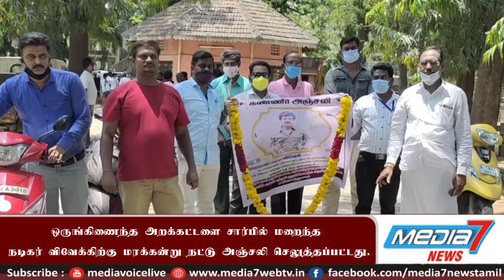மயிலாடுதுறை அறக்கட்டளை சார்பில் மறைந்த நடிகர் விவேக்கிற்கு மரக்கன்று நட்டு அஞ்சலி செலுத்தப்பட்டது .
மயிலாடுதுறை மாவட்ட ஒருங்கிணைந்த அறக்கட்டளை சார்பில் மறைந்த நகைச்சுவை நடிகர் விவேக்கிற்கு மரக்கன்று நட்டு அஞ்சலி செலுத்தப்பட்டது .

மயிலாடுதுறை மாவட்டம் மயிலாடுதுறையில்
மாரடைப்பு காரணமாக நகைச்சுவை நடிகர் விவேக் நேற்று சென்னையில் உள்ள மருத்துவமனையில் அனுமதிக்கப்பட்டிருந்தார். இந்நிலையில் இன்று அதிகாலை சிகிச்சை பலனின்றி அவர் உயிரிழந்தார். அவருக்கு அஞ்சலி செலுத்தும் விதமாக மயிலாடுதுறை மாவட்ட ஒருங்கிணைந்த அறக்கட்டளைகளான நாடக நடிகர்கள், அறம் செய் மற்றும் ஜெயின் சங்கம் சார்பில் மயிலாடுதுறை புதிய பேருந்து நிலையம் அருகில் உள்ள பூங்காவில் விவேக் திருவுருவ படத்திற்கு மலர்தூவி மாலை அணிவித்து அஞ்சலி செலுத்தப்பட்டது
பின்னர் அவருக்கு அஞ்சலி செலுத்தும் விதமாக மரக்கன்று நடப்பட்டது. மேலும் ஊர்வலமாக நகரின் முக்கிய பகுதிகளில் சென்றனர். பின்னர் பழைய பேருந்து நிலையத்தில் பொதுமக்களுக்கு மரக்கன்றுகளை வழங்கினர்